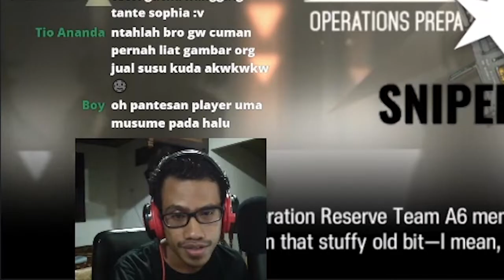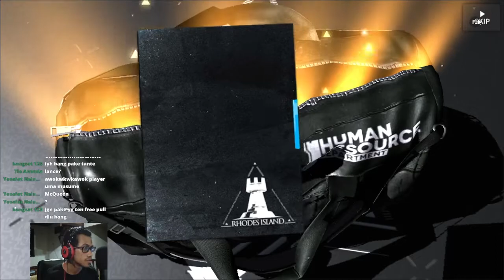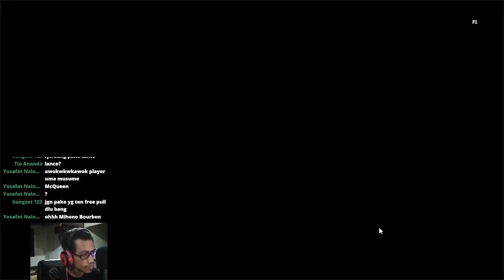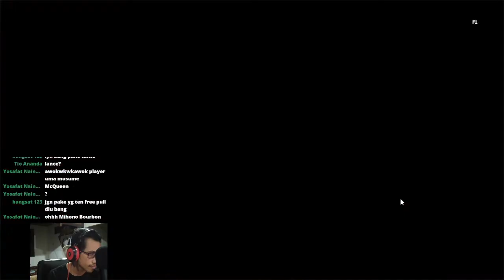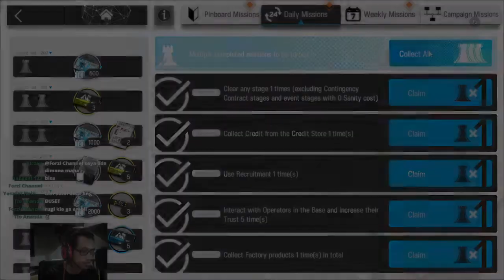TEORI KALIAN, GACHA NEARL THE RADIANT KNIGHT - Arknights Indonesia #128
Gacha di banner Nearl Alter (Nearl The Radiant Knight) !

【 DISCORD SERVER! 】